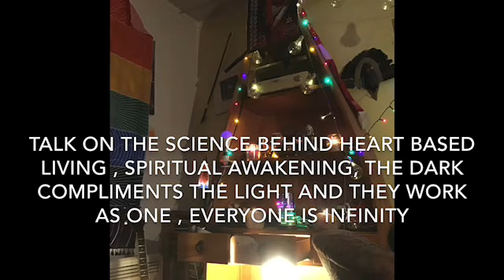‪TALK ON THE SCIENCE BEHIND HEART BASED LIVING